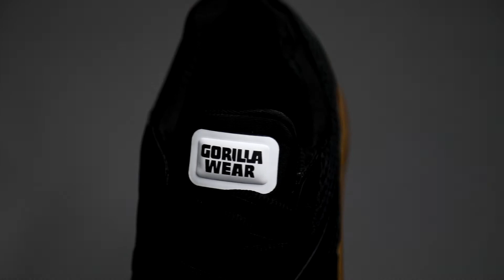Gorilla Wear Gym Hybrid Shoes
Needing a pair of workout shoes to go as hard as you can?

The Gorilla Wear Gym Hybrids are your soon-to-be new favourite workout shoe.  Let us tell you about these rugged multifunctional workhorses. Approved for use in your daily exercise, training workouts or competitive events, your feet will thank you for the support provided in your heels and arches. They are designed to be the perfect fusion of durability and comfort, capable of lasting as long as you will.

They are:
Multifunctional
Low cut design
TPU Heel Clip
Lifted foot Midsole
High Spring EVA insoles
Resilient Interior
Breathable Mesh Exterior

The Gorilla Wear Gym Hybrids will serve you wonderfully and are the ideal fitness shoes for your gym, CrossFit, or Outdoor training workouts.

Whether you are stretching in a yoga studio or going hard in the boxing ring, Gorilla Wear Canada has a massive selection of premium workout clothes to choose from. Every single style we create is designed for motivated and demanding athletes. No matter who you are, our job at Gorilla Wear Canada is to deliver you the comfort and flexibility necessary for intense workouts and movement during training. We will stop at nothing to ensure you find what you’re looking for at Gorilla Wear Canada. Choose from our wide selection of tank tops, sweatpants, hoodies, and accessories, and boost your athletic apparel to the next level. Our clothing is unique and available for both men and women. We work hard to deliver the best quality in athletic wear for all sizes.